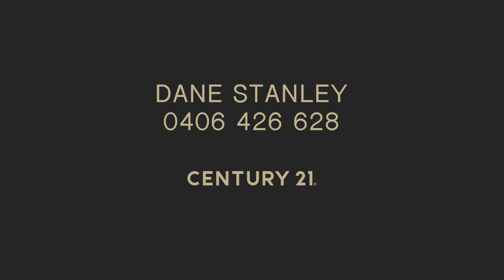142 Kingsbury Drive, Keysbrook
This is an absolute must see! An incredible once in a lifetime opportunity presents itself with this exclusive land holding totalling 92 acres and enabling wrapping views from Dawesville & Pinjarra in the South, Perth in the north and throughout the scarp in the East. When you take ownership of this property you are truly king of the hill with breathtaking views in all directions and the ability to build that dream home, create your own bush retreat or a business opportunity may exist for those with vision to capitalise on unique beauty that you simply won't find anywhere else.
Even as you approach the summit and before stepping outside your car you know you are in for something truly special. With an abundance of natural bush including established grass tree's, rocky outcrops, various sections of cleared land and bush trail that allows vehicles to get around the block to the numerous advantage points for these spectacular views the options for the property are truly endless.
KEY PROPERTY FEATURES INCLUDE:
* 92 Acres of untouched land
* Spectacular views in all directions
* Numerous advantage points – ideal for Challets and accommodation
* Power & fibre optics pass's the property
* Vehicle access established
* Absolute privacy
* Natural bushland, well tree'd, a number of cleared area's providing options for building
142 Kingbury Drive, Keysbrook is 45 minutes drive to Perth, and 20 minutes from Byford allowing easy access to schools, shopping and all the benefits of urban living whilst ensuring you can take full advantage of country living. This must be seen to be believed and this is the first time offered in over 25 years. Tightly held properties such as this rarely come to market so don't delay. Call Dane Stanley to discuss how this could be yours TODAY!!!